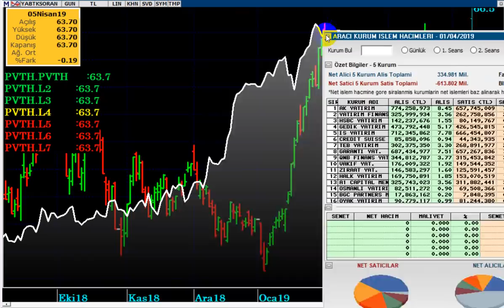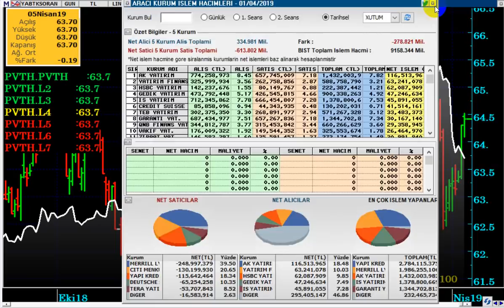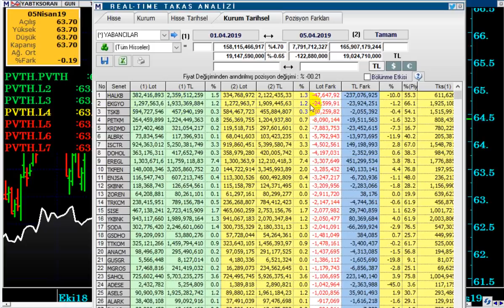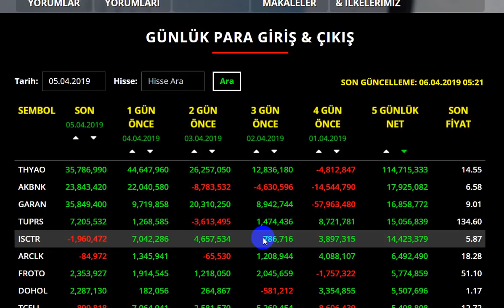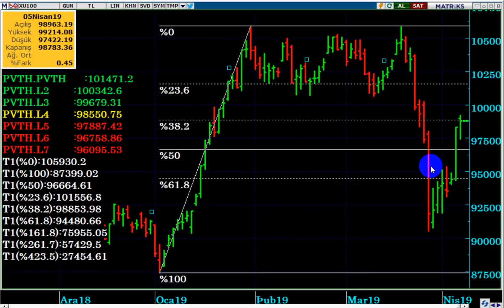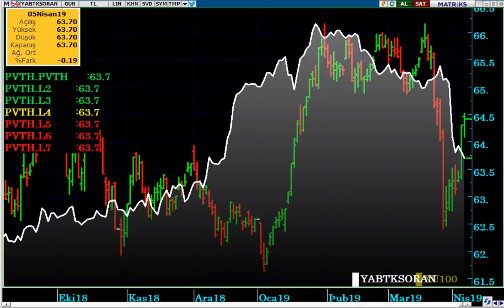BORSA NEDEN YÜKSELİYOR...? BORSADA YÜKSELİŞ DEVAM EDER Mİ...?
Borsada ki yükseliş devam eder mi...?

Borsa neden yükseliyor,
borsanın yükselişi devam eder mi,
borsa nereye kadar yükselir,
borsada yükseliş,
endeks ne olur,
borsa ne olr,
borsa buhafta,
ne olur,
viop bu hafta,
viop ne olur,
yabancı takas oranı,
yabancı takas verisi,
yabancı takası artan hisseler,